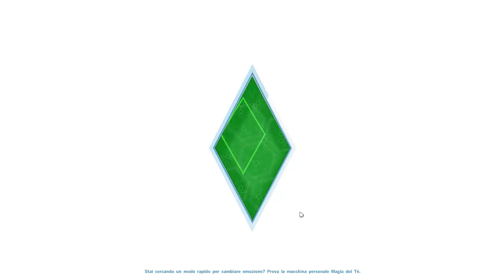The Sims 4 - Aspirazione Pittrice Straordinaria Parte 3 - Pennellata di Grandezza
Siamo vicinissimi al tragardo della nostra aspirazione